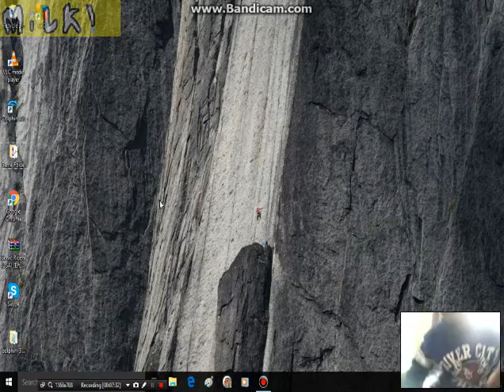I'M SUCH A DOUCHEBAG! | FNAF 4 | Horror Game #3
(At The End) I OPENED THE DOOR AND THERE WAS NOTHIN' THERE AND THEN I CLOSED IT THEN I OPENED IT AGAIN AND BONNIE ATTACKED ME!